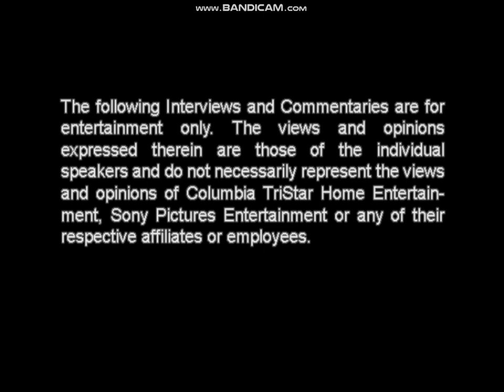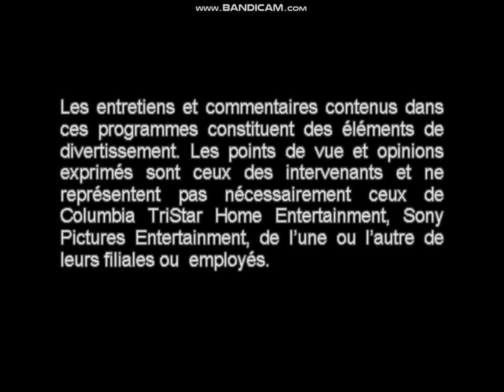Opening to Matilda 2005 DVD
Contents:
1. Columbia TriStar Home Entertainment logo
2. DVD menu
3. MPAA rated PG screen
4. FBI warning screen
5. Attention screen
6. Modified screen
7. The views expressed screen (English/French/Spanish)
8. TriStar Pictures logo